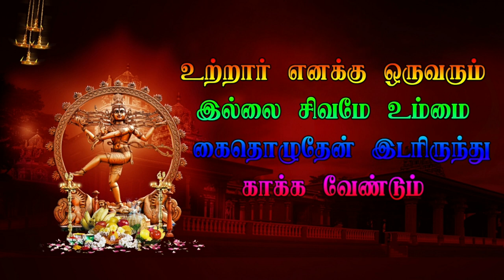12 Karumbalur Veerapathira Nadagam